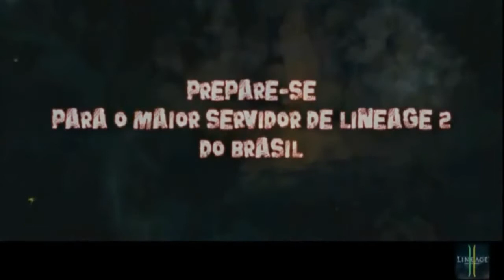L2 Storm Castle Siege - Comando Vermelho